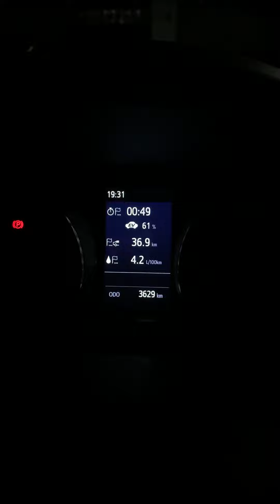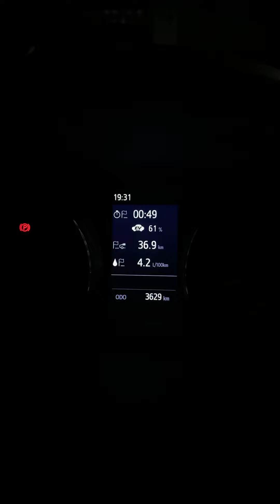La importancia de dejar el vehículo cargado 🔋 antes de apagar el motor Toyota C.H. R